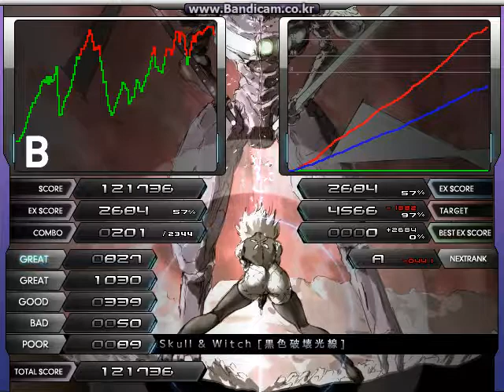★21 Skull & Witch [黒色破壊光線] 0.5x